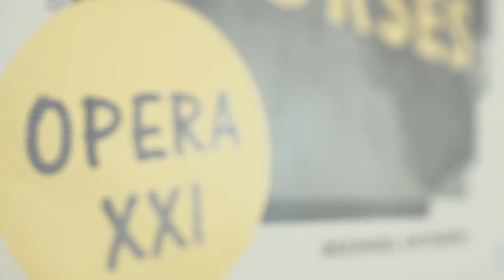OPERA XXI / TRAGEDY OF A FRIENDSHIP / Moritz Eggers & Stefan Hertmans / 2